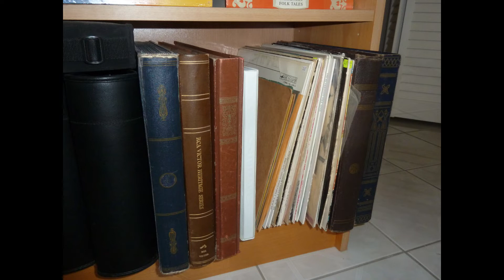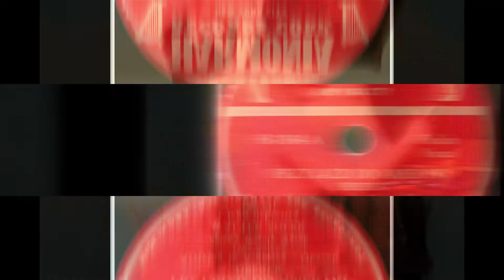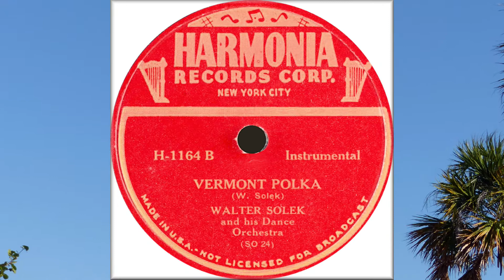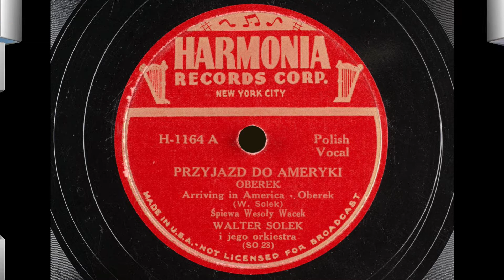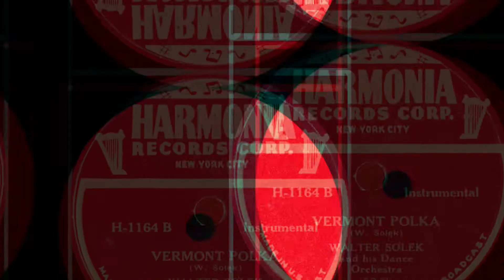Polish 78rpm recordings, 1947. H-1164. Przyjazd do Ameryki - oberek / Vermont polka. Walter Solek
Polish 78rpm recordings, 1947. Harmonia H-1164. Przyjazd do Ameryki - oberek / Vermont polka.
New York City, 1947. Harmonia H-1164 A/B. Side 1:  Przyjazd do Ameryki - oberek. Side 2: Vermont polka. Śpiewa Wesoły Wacek, Walter Solek i jego Orkiestra.